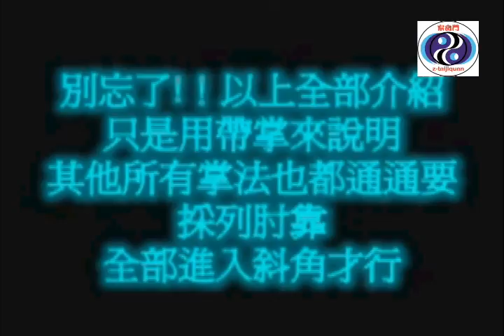低等掌法與高等掌法影片合輯